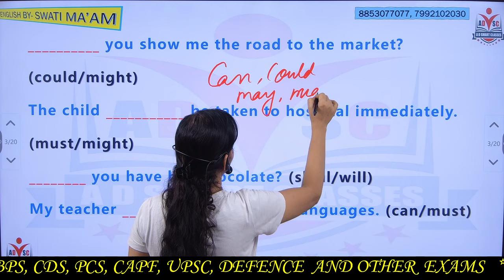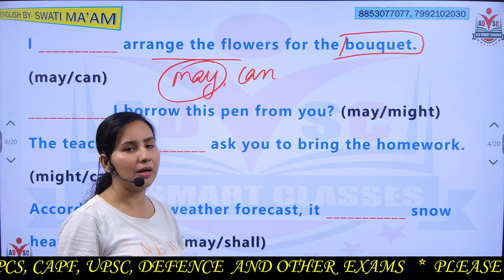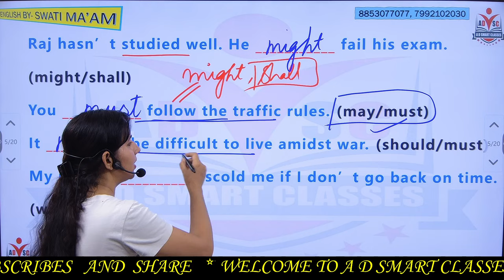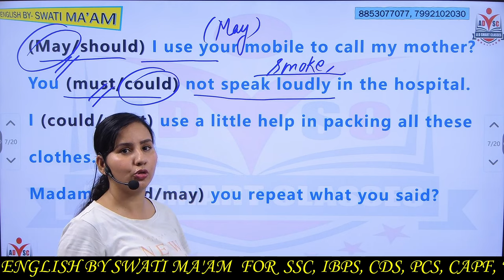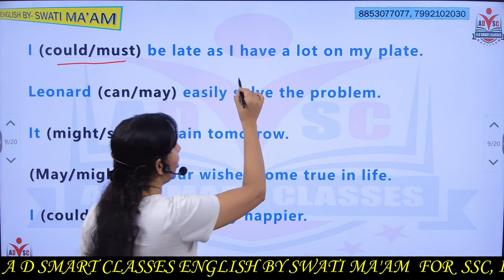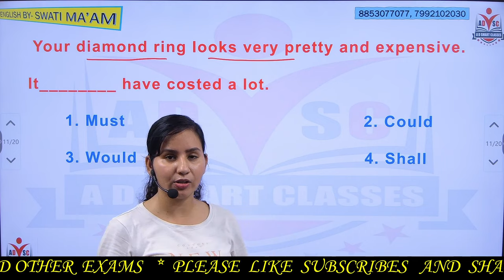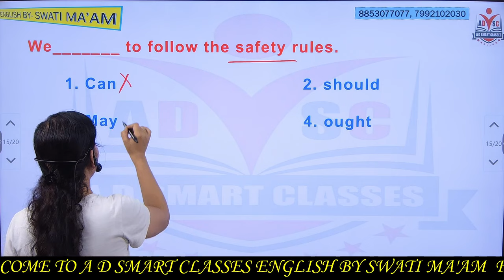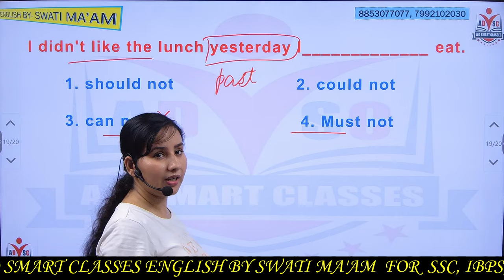English Modals class3 practice set by SWATI MA'AM || SSC CGL